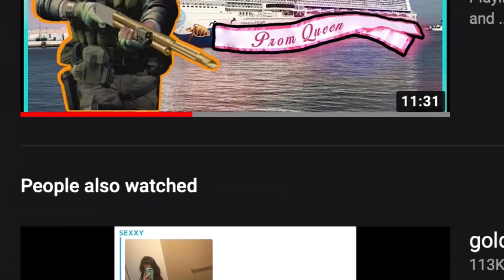A 5TH GRADER TEXTED ME!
Playing Modern Warfare while I talk about the time a 5th grade girl got my phone number and texted me, and how another 5th grader tried to beat me in a race!